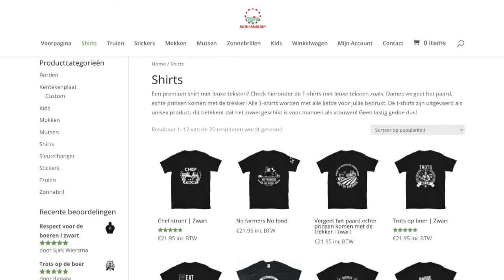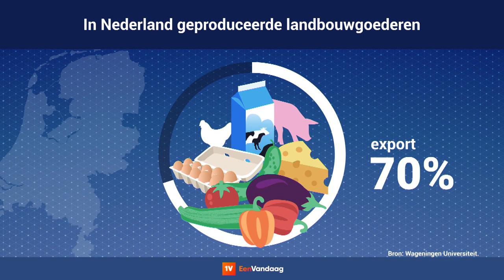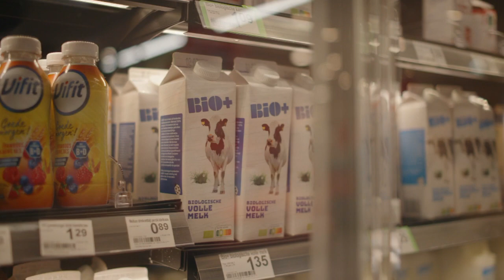No farmers, no food? ,,Mooie leus, maar zo werkt ons Nederlandse voedselsysteem niet"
"Het is een krachtig argument van boeren en voor veel mensen klinkt het heel logisch, maar het staat ver af van hoe het voedselsysteem in Nederland werkt", vertelt Candel. Nederlandse agrarische producten gaan namelijk voor 70 procent naar het buitenland.

En er is meer aan de hand: "Er is een grote mate overproductie in de landbouw, een sterke inefficiëntie en we produceren zo niet-duurzaam dat we biodiversiteit verloren gaat om voedsel te produceren." Volgens Candel moeten we juist nu zorgen dat milieu, klimaat en het produceren van voedsel met elkaar in harmonie worden gebracht.No farmers, no food: het is een veelgebruikte leus tijdens boerenprotesten tegen stikstofreductie in de zomer van 2022. Maar het moet wel heel gek lopen willen we echt zonder eten komen te zitten, als een deel van de boerenbedrijven verdwijnen. Onderzoekers stellen: ,,Dat is een beetje overdreven."

,,Ons pand is bijna energieneutraal", vertelt agrariër André Mulder trots. In zijn bedrijf produceert hij op grote schaal rauwe melkproducten, van rauwmelkse yoghurt tot kaas. Hij runt zijn bedrijf op een 'extensieve' manier. Dat betekent dat hij als boer minimaal ingrijpt in de natuur en dat zijn dieren op een relatief groter stuk land grazen.

,,We hebben een bedrijfsvoering gevonden die past bij de filosofie dat je goed voor het land moet zorgen", vertelt Mulder. In 1995 besloot hij over te schakelen naar biologisch. ,,Toen werd het me duidelijk dat het niet meer verantwoord was om te denken in schaalvergroting. Ik wilde als boer gaan voor kwaliteit in plaats van kwantiteit, met respect voor dier, natuur en milieu."

Maar niet elke boer kan aan extensieve landbouw doen. Daar is Nederland veel te klein voor, zegt universitair hoofddocent voedsel en landbouw Jeroen Candel van de Wageningen Universiteit. Daarnaast is het voor boeren lastig om voldoende geld te verdienen met extensiveren, denkt oprichter Joris Lohman van het bedrijf Food Hub. "Je hebt als boer dan meer land nodig om hetzelfde product te maken. En land is heel duur, dus dan is de enige optie om je prijs flink omhoog te schroeven."

Tegelijkertijd erkennen Lohman en Candel beiden dat de oplossing voor het stikstofprobleem ligt bij het verkleinen van de veestapel. ,,Voor mij hoeven de boeren niet weg, maar ze moeten hun dieren óf verplaatsen of wegdoen. Het kan eigenlijk niet anders", zegt Lohman. Boeren brengen daar tegenin dat een vermindering van vee in Nederland leidt tot een directe vermindering van het beschikbare voedsel. 'No farmers, no food' is een van de veelgebruikte leuzen tijdens de boerenprotesten.

,,Het is een krachtig argument van boeren en voor veel mensen klinkt het heel logisch, maar het staat ver af van hoe het voedselsysteem in Nederland werkt", vertelt Candel. Nederlandse agrarische producten gaan namelijk voor 70 procent naar het buitenland. En er is meer aan de hand. ,,Er is een grote mate overproductie in de landbouw, een sterke inefficiëntie en we produceren zo niet-duurzaam dat we biodiversiteit verloren gaat om voedsel te produceren." Volgens Candel moeten we juist nu zorgen dat milieu, klimaat en het produceren van voedsel met elkaar in harmonie worden gebracht.

Ook Lohman ziet die inefficiëntie van het voedselsysteem: ,,Ik vind dat de boeren een punt hebben als ze zeggen dat we meer ons eigen voedsel moeten produceren. Het probleem zit 'm erin dat lang geleden is ingezet op intensivering van de veehouderij." Dat is niet meer houdbaar, zegt hij. ,,De tendens van 'no farmers, no food' is eigenlijk dan ook dat we wel kunnen eten, maar door dit systeem gaat dat eten waarschijnlijk wel duurder worden."

Het extensiveren van de veehouderij als oplossing voor het stikstofprobleem gaat voor de gemiddelde boer in elk geval niet lukken, denkt Lohman. ,,Er zijn heel veel boeren die toffe dingen hebben gedaan op het gebied van duurzaamheid, maar om op die manier een goede boterham te verdienen is echt een niche." Lohman vindt dat de consument de prijs moet gaan betalen voor betere producten. Maar dat is volgens hem lastig, omdat we al meer betalen met de hogere prijzen voor dezelfde kwaliteit.

Volgens Candel zijn er alleen in bepaalde delen van Nederland mogelijkheden om een extensief landbouwbedrijf te houden. André Mulder is een van de weinigen die daarmee zijn bedrijf succesvol kan runnen. Dat ziet hij zelf ook: ,,Heel veel boeren hebben zich 30 jaar geleden laten leiden door grote ondernemers en zijn gaan intensiveren. Ze schuiven dat nu af op de grote bedrijven, maar ze hebben zelf toentertijd die keuze gemaakt. Ik ben blij dat ik toen al de keuze heb gemaakt om mijn bedrijf op een andere manier in te richten. Nu was het te laat geweest."